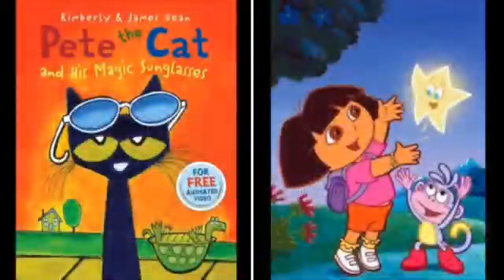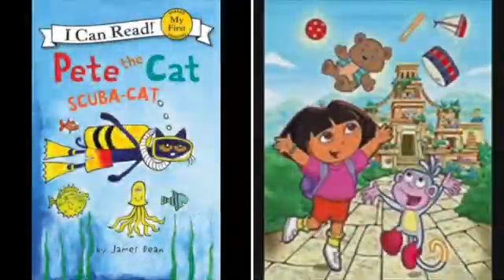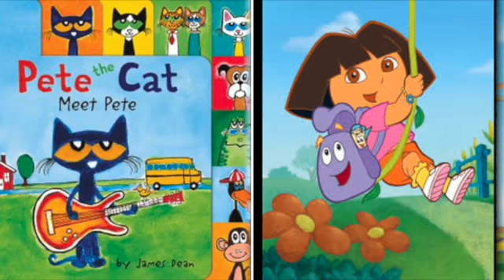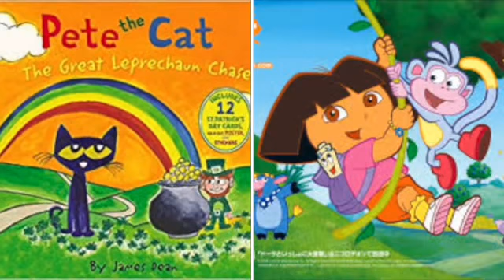MERGED Pete The Cat and Dora The Explorer New Super Mario Bros Wii Overworld